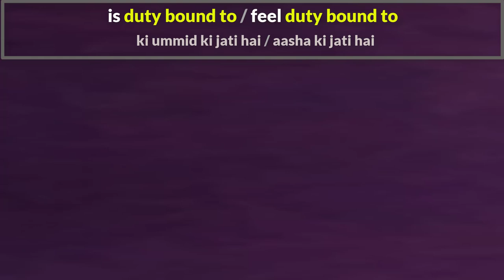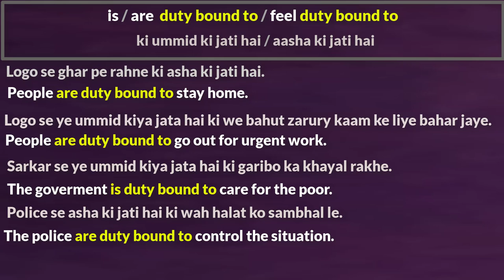Use of feel duty bound to | Advance spoken English | English bolna sikhe video | अंग्रेजी बोलना सीखे